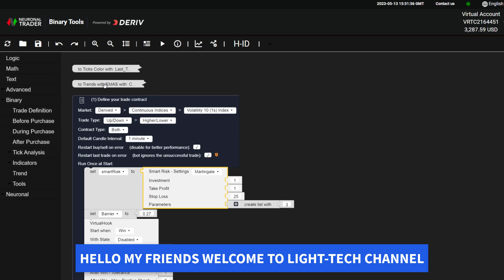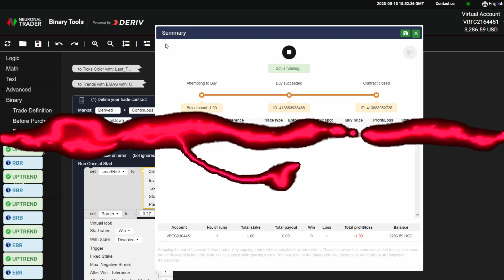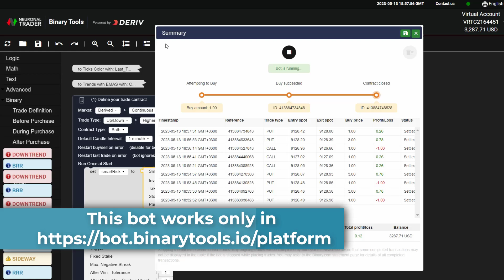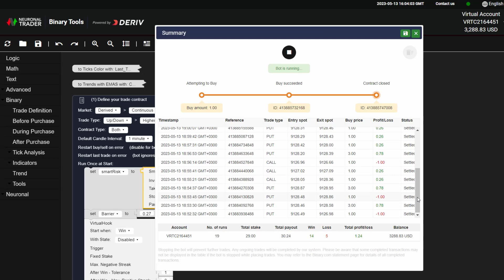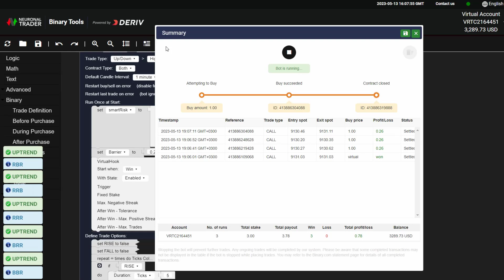👉MULTI EMA + CANDLE COLOR & TICKS BOT FREE BINARYTOOLS 2023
BOT RUNS ONLY IN BINARYTOOLS.IO

DEPOSIT AND WITHDRAW MONEY WORLDWIDE IN DERIV USING AIRTM WALLET OPEN ACCOUNT

IF YOU SEE THE BOT NOT WORKING JUST CLEAR HISTORY, COOKIES, AND CACHE IN YOUR BROWSER. OR REFRESH THE PAGE👇👇👇

NEURONALTRADER (BINARYTOOLS.IO)
👉 BINARYTOOLS

Watch:

 • Unknown Brain - S...